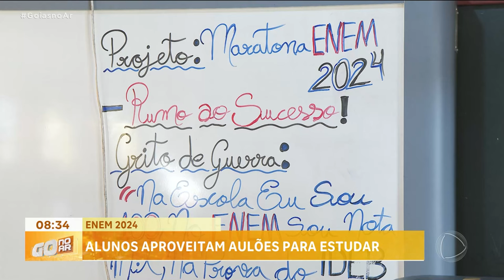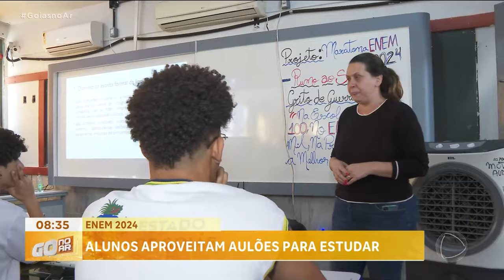ENEM 2024, ALUNOS APROVEITAM AULÕES PARA ESTUDAR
TEM GENTE SE PREPARANDO PARA RETA FINAL DO ENEM. ESTRATEGIAS E O QUE NÃO FALTAM.UMA BOA OPÇÃO É PARTICIPAR DOS CHAMADOS AULÕES.